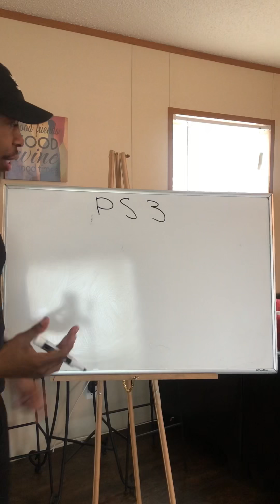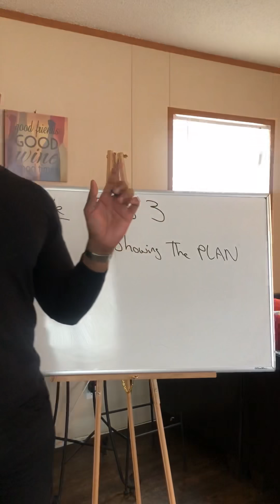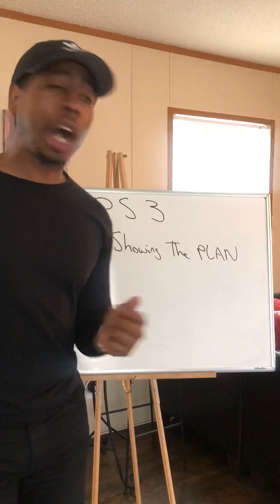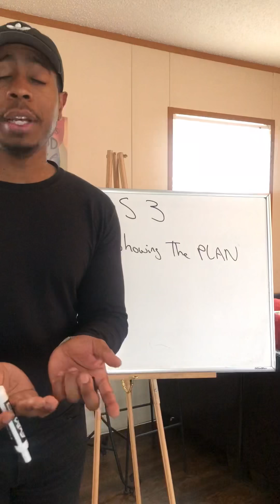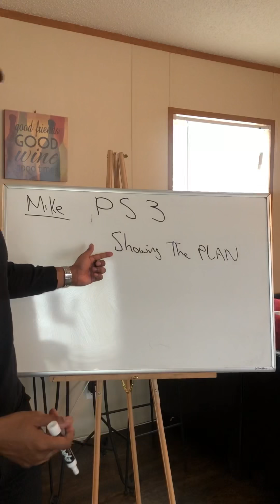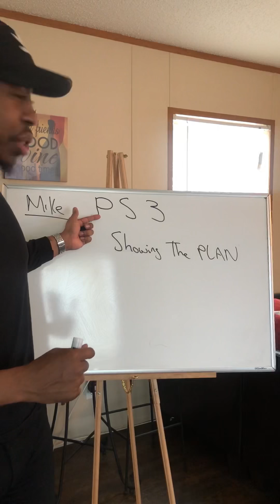Show The Plan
Income producing activity